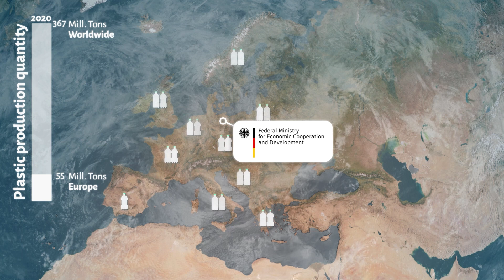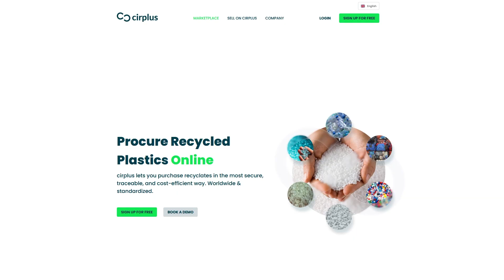Ocean 4 Life - Reducing Marine Litter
Marine litter is a global problem. To reduce waste pollution and strengthen the circular economy worldwide, the German Federal Ministry for Economic Cooperation and Development (BMZ) has launched the PREVENT Waste Alliance.
As a Think- and Do-Tank, the PREVENT Waste Alliance brings together organisations from the private sector, academia, civil society and public institutions worldwide. It serves as a platform for exchange and international cooperation in the field of the circular economy – with the aim of minimising waste, eliminating pollutants and maximising the reuse of resources in the economy worldwide.
The video shows the PREVENT pilot project "Creating value in plastics through digital technology", which helps to reduce marine litter. The project improves Indonesia's waste management system by enhancing the amount of plastic waste segregated, collected and recycled, and increasing the use of recyclates in plastic production. It connects all actors in the plastic recycling value chain – from local households to plastic producers globally – through digital technology: a blockchain app and a global online marketplace.